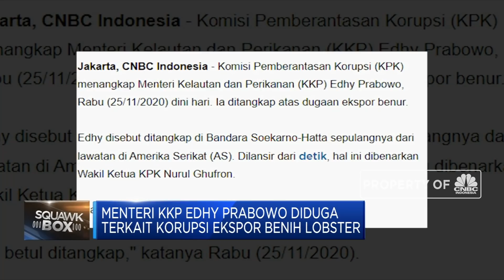KPK Tangkap Menteri KP, Edhy Prabowo Terkait Ekspor Benih Lobster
Menteri Kelautan dan Perikanan Edhy Prabowo ditangkap oleh Komisi Pemberantasan Korupsi pada dini hari tadi. Penangkapan ini terkait kasus korupsi ekspor benih lobster.

Selengkapnya dalam program Squawk Box CNBC Indonesia (Rabu, 25/11/2020) berikut ini.